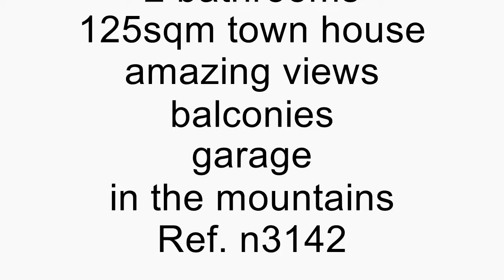Finished, 3 bed, 125sqm town house, amazing views, nicely presented, with garage, in the mountains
For sale in Montenerodomo, Chieti Province, Abruzzo, Central Italy Finished, 3 bed, 125sqm town house, amazing views, nicely presented, with garage, in the mountains, ref. n3142 for further details and price;